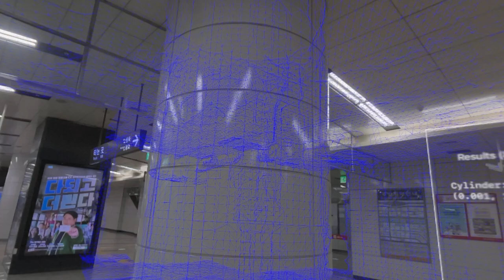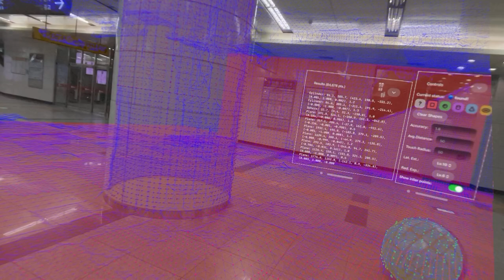FindSurface 1a - Apple Vision Pro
- The number of mesh vertices is displayed.
- Planes, spheres, cylinders, cones, and rings can be detected and measured from MeshAnchors.
- Type, size [cm], 6DoF pose, and RMS error of the detected object surface are displayed.
- Control parameters include mesh accuracy, mesh size, seed radius, and degrees of region growing.
- The blue ball indicates the size and location of the seed region.
- FindSurface acts as DataProvider supplying PlaneAnchors, SphereAnchors, CylinderAnchors, ConeAnchors, and RingAnchors.